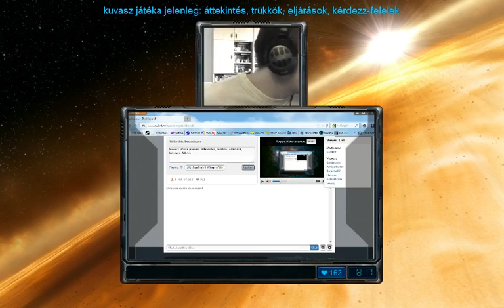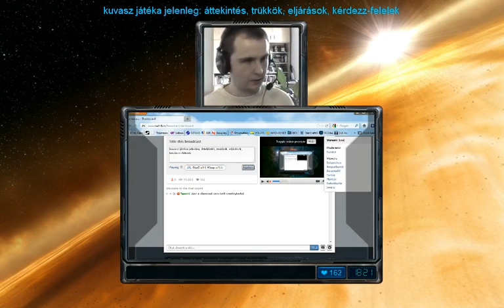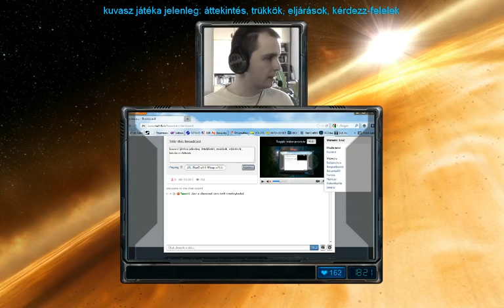StarCraft II játék áttekintés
Zerg játékelemzés, tudáskosár kuvasz jóvoltából. Twitch archívumból exportálva, jobb minőség itt